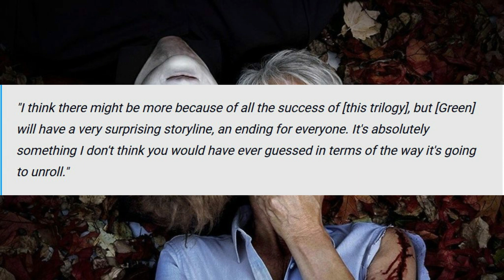Halloween Ends | SHOCK Ending Teased For Michael Myers Return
Nick Castle had an interview with Collider where he revealed Halloween Ends has a shocking ending you probably aren't considering. David Gordon Green has talked about a twist and Jamie Lee Curtis has expressed the film will upset some people. Michael Myers and Laurie Strode battling till Laurie Strode wakes up from a dream is one thing. What if the dream scenario includes every timeline?

Art By: James Edmiston